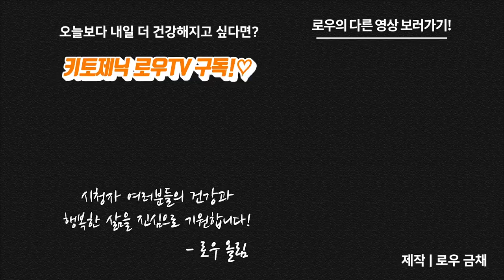3분 로피셜 #4 키토식 할 때 야채 익혀먹어야 할까요, 생으로 먹어야 할까요? | 키토제닉 로우TV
야채, 삶아먹어야 할까? 생으로 먹어야할까?
정말 많은 건강 챙기시는 분들에게 최대 난제죠.
누구는 삶아먹는게 좋다.. 누구는 생으로 먹는게 좋다...

그래서 이번 영상에서는 우리가 키토식을 할 때 야채를 삶아먹어야 할지에 대해서 저의 생각을 정리해보았습니다!

마이노멀 버터커피, 버터말차

제작
로우 금채